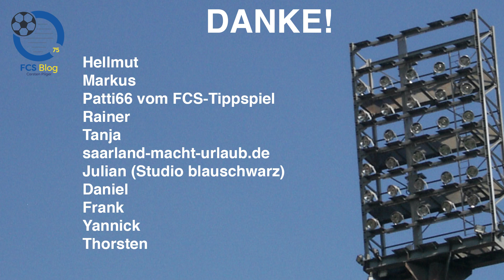Neuzugänge 2021/2022 beim 1. FC Saarbrücken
Bislang zehn Neue, ein großer Umbruch und drei zentrale Herausforderungen - wie der 1. FC Saarbrücken in die Saisonvorbereitung geht, bespreche ich im neuen Video.

Ihr könnt das FCSBlog auch unterstützen - ich danke es Euch!

Per Überweisung:
Carsten Pilger
Betreff: FCSBlog
IBAN: DE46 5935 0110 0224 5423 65
BIC: KRSADE55XXX